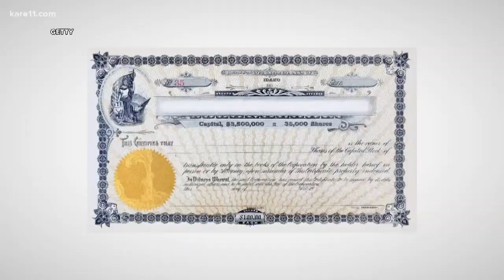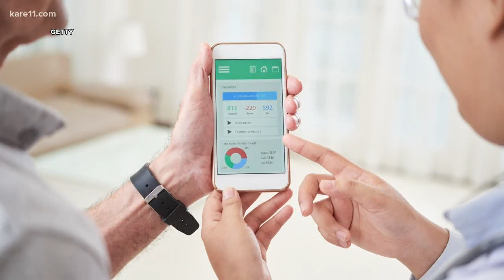Real estate investing with just a few hundred dollars, new apps make it possible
You don't need to be a millionaire to invest in real estate. New apps will get you started for a few hundred dollars, but be aware of the risks.